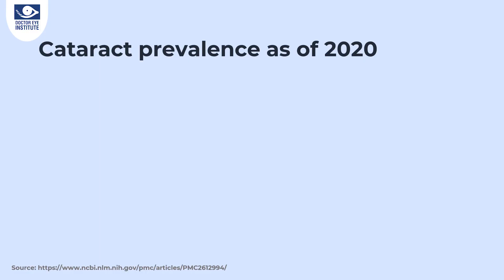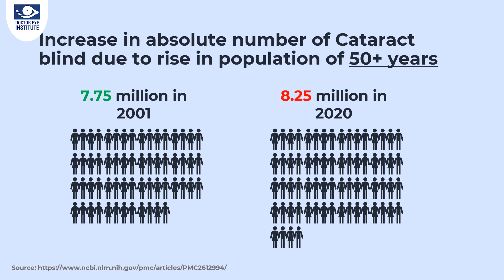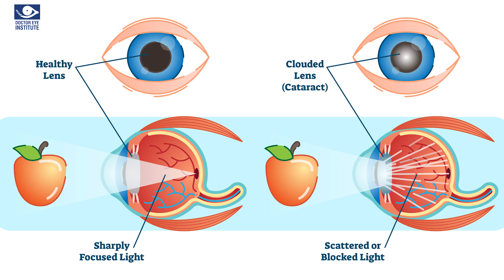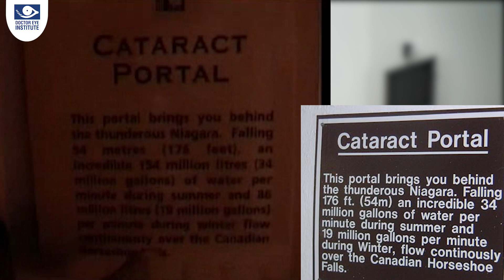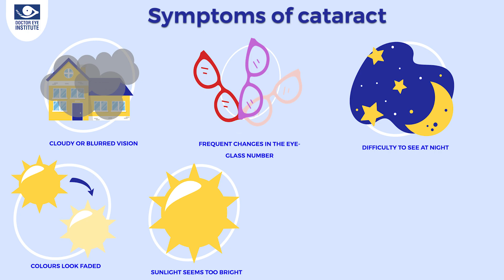What is Cataract? | Understanding Cataract: A Complete Guide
This video is made on demand and is need of the hour for many people. Doctor Eye Institute brings to you an important video series Cataract: A Complete Guide.

Dr. Kumar will cover all aspects related to Cataract in an unique, easy-to-understand manner to help you learn everything about it.

Also, here are links to some of recent videos. Do watch them to get all the important information about your eyes.

EYELOGUES by Doctor Eye Institute